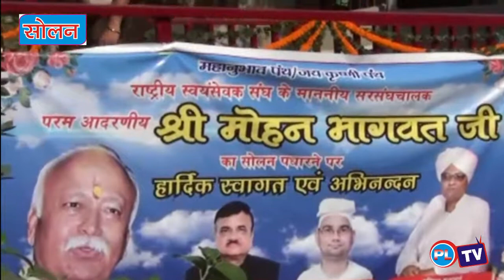आम जनता के दर्शनों के लिए विधिवध पूजा अर्चना के उपरांत खोला मंदिर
सोलन में कृष्ण भक्तों की आस्था का केंद्र माल रोड पर स्थित श्री कृष्ण मंदिर पूरी तरह से बनकर तैयार हो चुका है । मंदिर को आम जनता के दर्शनों के लिए विधिवध पूजा अर्चना के उपरांत खोल दिया गया ।